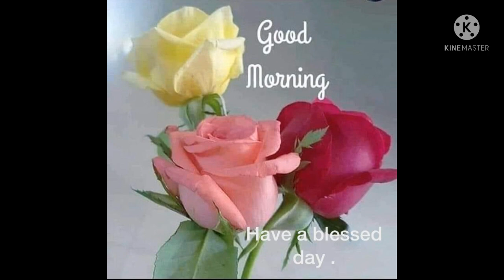Beautiful Good morning Images and nice Music.please subscribe,like& share🙏❤